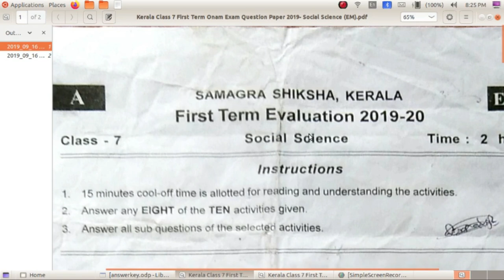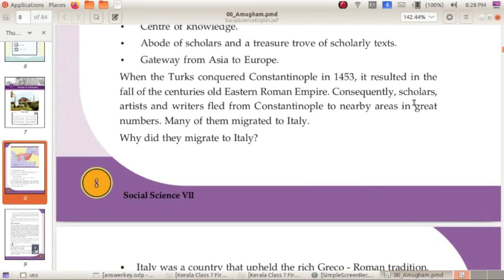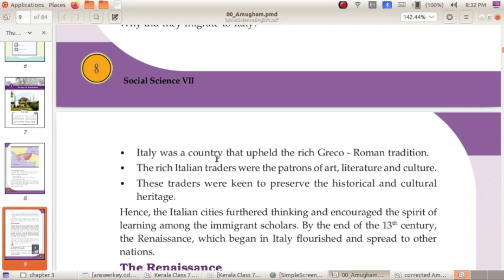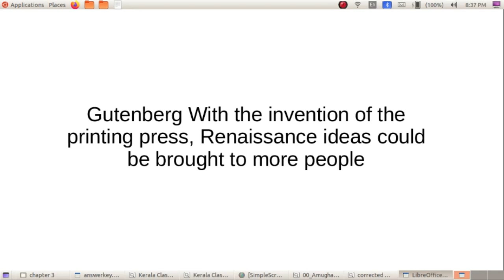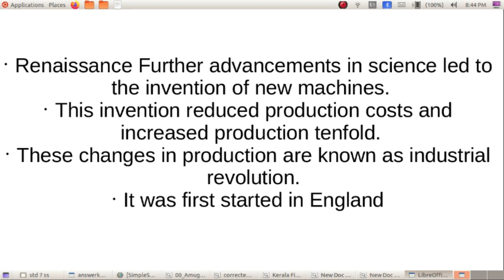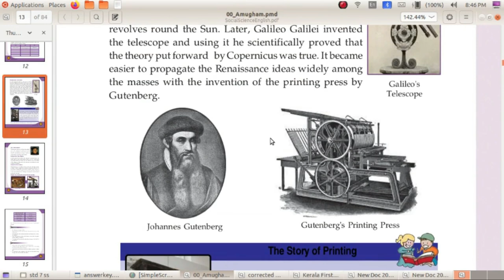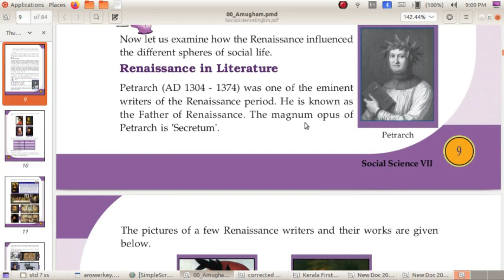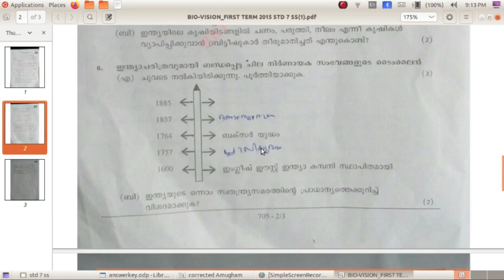Std : 7 Social Science Chapter 1 Previous Questions and Answers